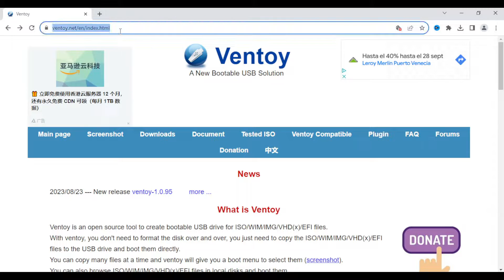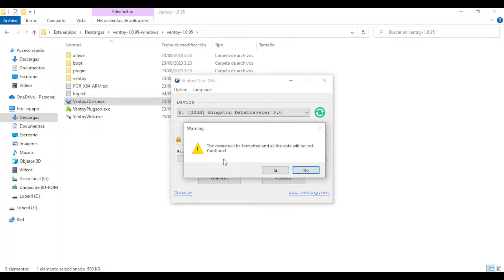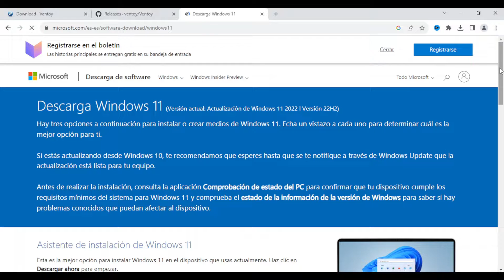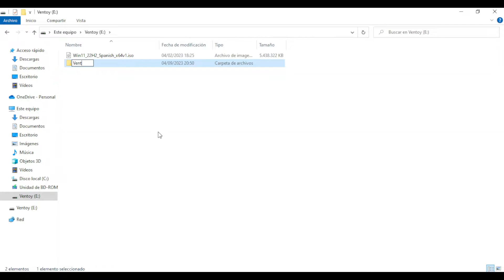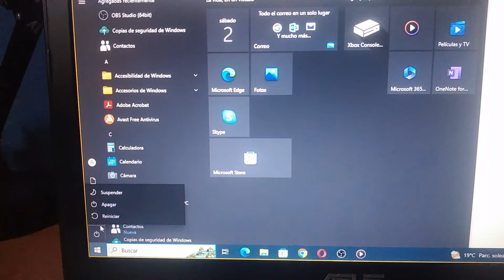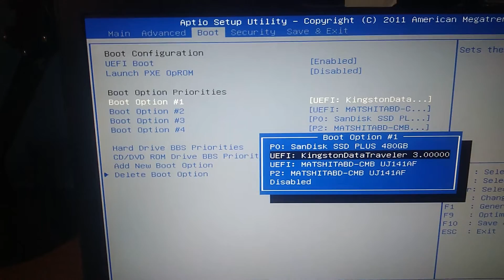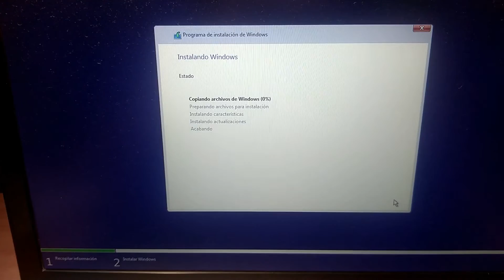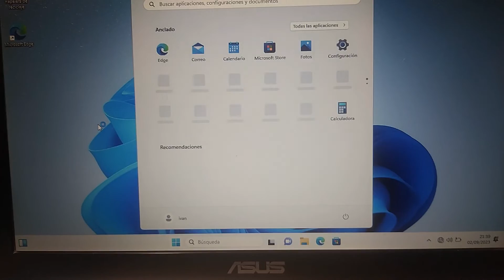✅🚀Instalar Windows 11 en Cualquier PC Método VENTOY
✅Ya puedes Instalar Windows 11 ahora más fácilmente sin cumplir los requisitos de Hardware gracias a la última actualización de VENTOY.

📨Código para el archivo json
    "control": [
        { "VTOY_WIN11_BYPASS_CHECK": "1" },
        { "VTOY_WIN11_BYPASS_NRO": "1" }

📝Pasos para la Instalación:
1. Descargar VENTOY:
2. Preparar Pendrive
3. Copiar ISO WINDOWS 11 a la raíz del pendrive
4. Configuración del archivo json dentro de la carpeta Ventoy para saltar las comprobaciones de hardware
5. Arranque desde el pendrive para la instalación
6. Instalar el Sistema Operativo

🎁Apoya mi canal para no perderte nada de mi contenido con una suscripción: